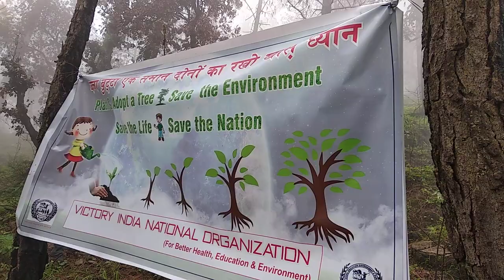Plantation of Trees at Shimla by Victory India National Organisation (At fire Affected Area)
Victory India National Organisation (Non-profit organisation) planted more than 300 plants at fire affected area of Shimla forest with the support of forest department and local community.

शिमला के समीप बनुति गाँव का जंगल पूरी तरह जल गया था ।विक्ट्री इंडिया नेशनल आर्गेनाईजेशन ने इस जंगल के कुछ क्षेत्र में गांव वासियों , वन विभाग के कर्मचारियों , शिमला वासियों, संस्था के सदस्यों तथा अन्य स्वयंसेवकों के सहयोग से ३०० से अधिक देवदार के पौधे लगाए गए । इसके साथ साथ सभी ने पौधे लगाने के साथ साथ गोद भी लिये।
संस्था अनुरोध करती है कि ज्यादा से ज्यादा पौधों लगाएं तथा उन्हे गोद ले ताकि जंगलों और पर्यावरण को बचाया जा सकें और भविष्य में संस्था के ऐसे कार्यक्रमों का हिस्सा बने ।